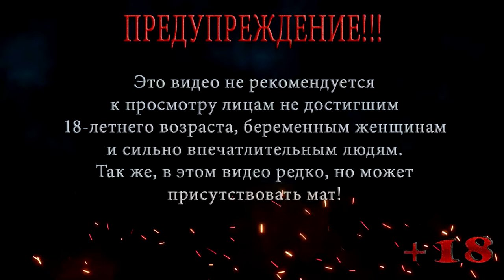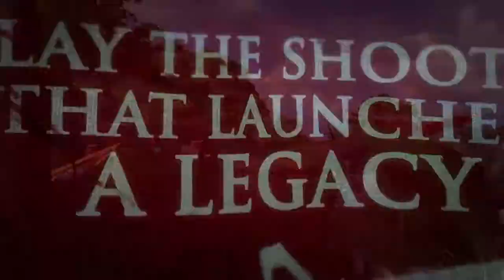Far Cry ◀ Прохождение на сложном ◀ Серия 23 ◀ Болото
Джек и Вэл собираются активировать небольшую ядерную бомбу, чтобы уничтожить всех Трайгенов и не допустить утечки мутагена с острова. Путь к центру управления лежит через болото и Вэл предлагает пройти это болото угнав машину у наёмников .

Помощь покупки видяхи Nvidia GeForce RTX 2060 6 gb:
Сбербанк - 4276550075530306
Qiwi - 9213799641